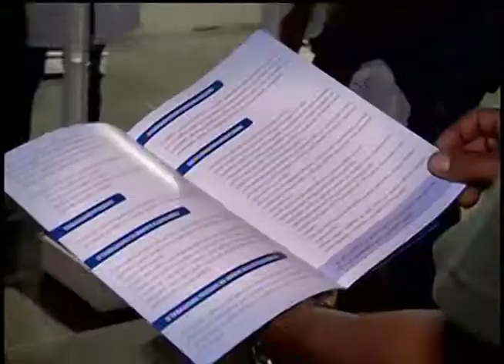LEI ANTIFUMO- Jornal Minas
Ontem foi comemorado o dia mundial sem tabaco. Será que a Lei Antifumo mudou comportamentos dos fumantes em locais públicos? Veja na nossa reportagem!